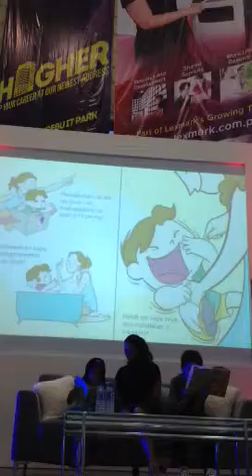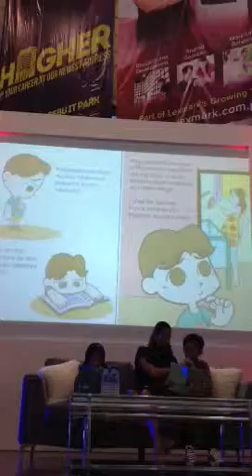Kuya na si Bunsoy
Story telling with kuya Zach and Miss Maricel Laxa-Pangilinan